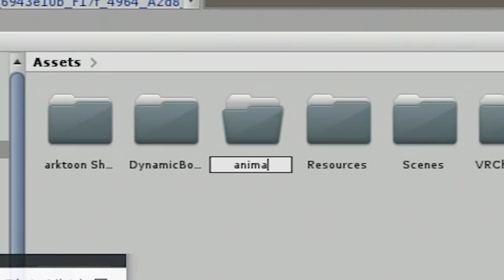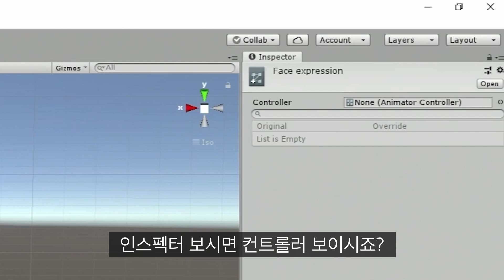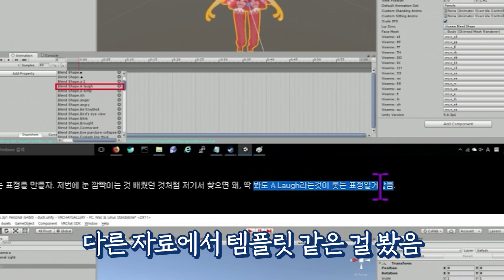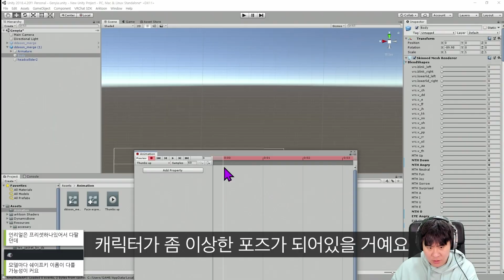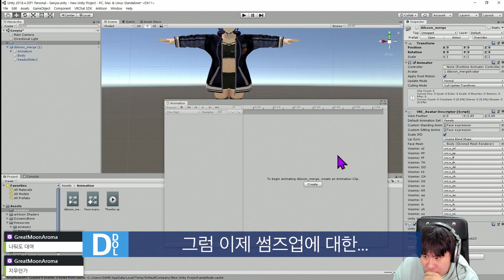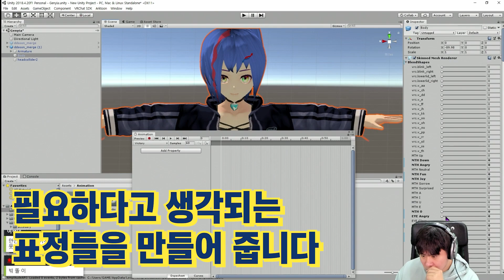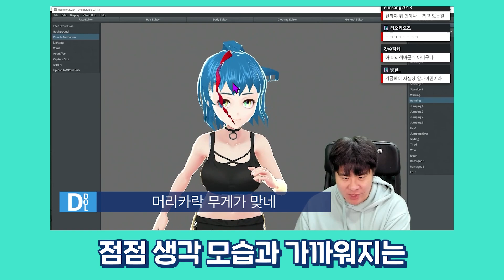풍부한 표정 만들기! 길고 길었던 제작기도 오늘로 끝! [버튜버 도전기 #11]